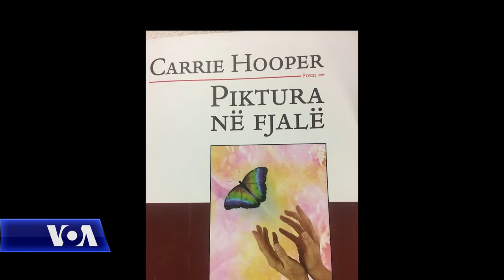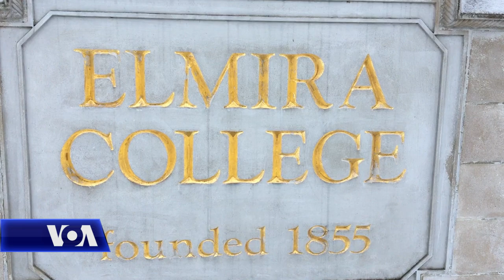Historia e veçantë e Carrie Hooper-it dhe adhurimi i saj për shqiptarët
Carrie Hooper, profesore e gjermanishtes në Universitetin Elmira të Nju Jorkut, ka një histori shumë të veçantë: ajo është e verbër, por kjo nuk e ka penguar të zotërojë gjashtë gjuhë të huaja, mes tyre edhe shqipen; të përfundojë studimet universitare për muzikë, të këndojë dhe interpretojë në disa vegla muzikore, të shkruajë poezi dhe të jetë  një admiruese e historisë dhe zakoneve shqiptare. Nën kujdesin e shkrimtarit të diasporës Adnan Mehmeti, këtë vit u botua një libër në shqip dhe në anglisht me poezitë e Carrie-t. Kolegia Laura Konda ishte në mjediset e Universitetit Elmira të Nju Jorkut dhe përgatiti një kronikë, përmes së cilës Carrie Hooper rrëfen historinë e saj: